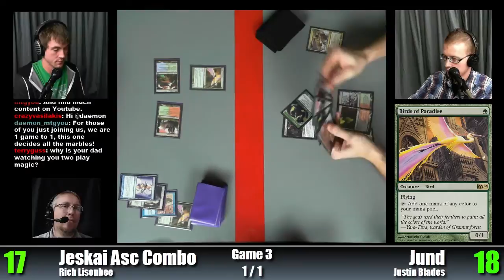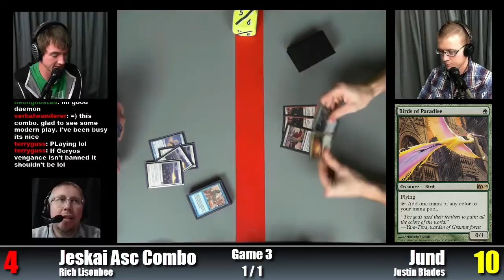Jeskai Ascendency Combo vs Jund: Game 3 - Modern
On this edition of MTGYou Fight Club Rich plays Jeskai Ascendency Combo agains Blades who plays Jund. This is Game 3